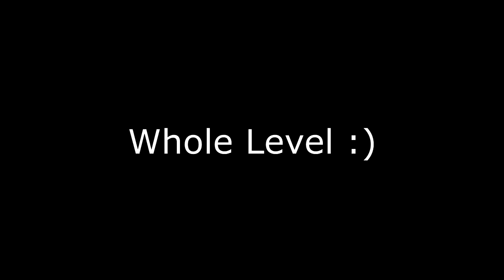Mario Maker - Bring Your Own POW (Awesome Cape Kaizo)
Skip to 19:37 to see the full level cleared.

I LOVE this level. It's a really cool cape kaizo made by safety_man (aka MattJ0o on SMM). He makes great levels, but is not very well known! Go give him some love! This level revolves around using the cape dive, which acts like a POW block to destroy all enemies touching the ground.